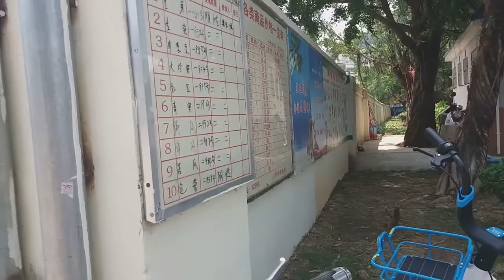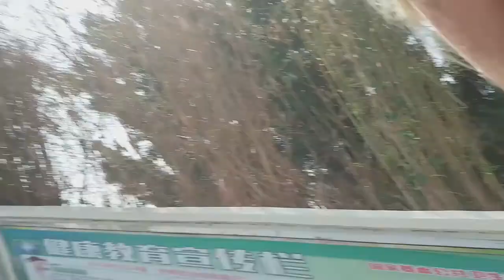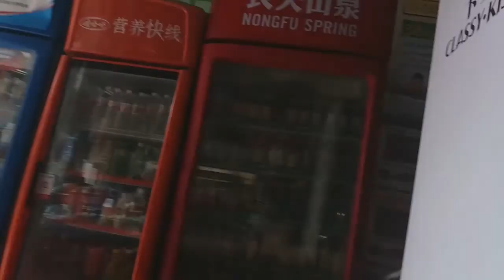Велопрогулка - 26 марта